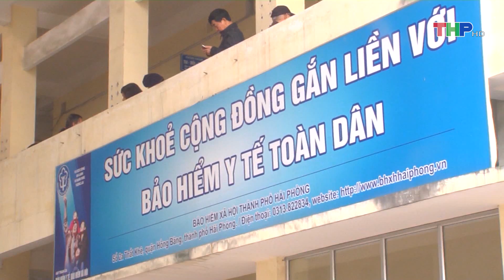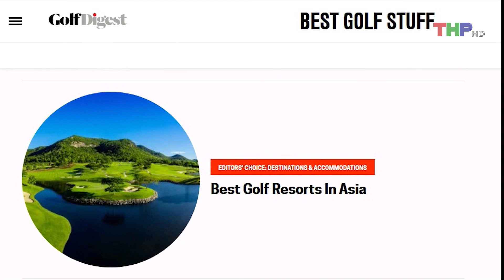20180507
1. Bản tin thời sự
2. Nhà nông làm giàu
4. Hộp thư truyền hình
5. Văn hóa xã hội
6. Tạp chí kinh tế
7. Khoa học - công nghệ & đời sống